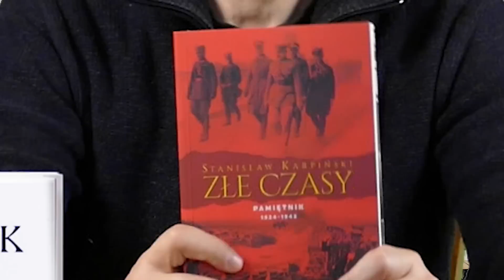O nowościach i tatarskiej serii szczególnie - Gabriel Maciejewski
Klinika Języka przygotowała kilka książek w sam raz na prezenty dla osób zainteresowanych historią. Mamy więc biografię wybitnego admirała Johna Fishera, który zreformował brytyjską flotę przed I wojną światową, zapewniając jej hegemonię. "Ojciec Dreadnoughta" polskiego historyka  Wojciecha Króla jest dziełem specjalisty, który rozumie, że bez przygody i emocji nie można nikogo zaciekawić historią. Życie zaś admirała pełne było przygód. Pełne było także pracy, obowiązków, edukacji, dramatycznych wyborów i poświęcenia. Jest to biografia człowieka sukcesu, w dodatku wielkiego sukcesu, bo choć admirał nie wywodził się z dołów społecznych, jego awans na pierwszego lorda admiralicji musiał w umysłach i sercach wielu wpływowych ludzi wywołać zaniepokojenie i dysonans.

Następnie Gabriel Maciejewski omawia cykl mongolski, wskazując na intrygujące podobieństwa świata XIII-wiecznego naszej współczesności. Krótko rzecz ujmując wygląda na to, że najazd Mongołów na Europę nie był tylko wyprawą łupieżczą, ale miał na celu przemodelowanie szlaków handlowych wiodących z Indii i Chin. A w jego organizację były zaangażowane Europejskie potęgi.

"Anglik tatarskiego chana" Gabriel Ronay
Oto przed Państwem długo wyczekiwana książka brytyjskiego autora węgierskiego pochodzenia – Gabriela Ronaya. „Anglik tatarskiego chana” to owoc wieloletnich trudów badawczych, kwerend i poszukiwań archiwalnych, analiz ikonograficznych połączonych niezwykle subtelną intuicją autora. Autor zapoznaje nas z postaciami, które – choć całkowicie nam nieznane – wywarły wielki wpływ na losy Europy XIII wieku. Nikt nie wie przecież o tym, że najważniejszym dyplomatą dworu wielkiego chana i najważniejszym przewodnikiem armii mongolskiej wkraczającej do Europy, był były angielski duchowny i templariusz.

"Zabójczyni" Leon Cahun
Tytułowa bohaterka to córka jednego z najsławniejszych mongolskich wodzów – Dżebe. Pochodzi ona, jak ojciec z obcego plemienia, ale wraz z najwierniejszym towarzyszem zmarłego przed laty Dżebe – Subedejem wyrusza na wielką wyprawę ku Dunajowi, nad którym rozciąga się wielkie i zasobne królestwo Węgier. Leon Cahun, żyjący w XIX wieku francuski pisarz, zanurzony w politykę swojego czasu, stosując wielkie, historyczne i polityczne metafory, w które wplata losy głównych bohaterów powieści, przekonuje nas, że pewne mechanizmy w historii są niezmienne.

"Niebieski Sztandar" Leon Cahun
Leon Cahun, pisarz, dyplomata i szpieg jest autorem całkowicie polskiemu czytelnikowi nieznanym. Żył w epoce, kiedy kształtować się zaczynała architektura nowoczesnej Europy, a on – francuski Żyd z Alzacji – postawił w tym nowym rozdaniu politycznym na konia bardzo rączego. Popierał politykę III Republiki, ta zaś popierała aspiracje Turków oraz ich przywódcy Kemala Paszy. Leon Cahun większość swych powieści poświęcił ludom Azji oraz ich wpływowi na kulturę, politykę i cywilizację europejską. Poprzez indywidualne losy bohaterów wielkiej armii mongolskiej, stara się pokazać głębokie zmiany jakie wiek XIII przyniósł przestrzeniom Euroazji. Jest wielkim znawcą szczegółu, topograficznego, ekonomicznego, wojskowego, a także dobrym psychologiem.  Jego sympatia jest wyraźnie po stronie ludów azjatyckich, co zauważyć można w głębokich kreacjach głównych bohaterów.

"Święty Ludwik" Jacques Le Goff
Wybitna dwutomowa biografia jednego z największych władców chrześcijańskiego świata.
Książka jest olbrzymia jeśli idzie o objętość. Zawiera mapy i ilustracje. Składa się z dwóch tomów dostępnych wyłącznie jako całość. Sprzedajemy ją w pięknej, niebieskiej banderoli ze złotymi liliami, tak, by nie można było rozdzielić obydwu tomów, a dodatkowo opakowana jest w folię próżniową. Powiem tyle – jestem bardzo szczęśliwy, że udało się przeprowadzić tę skomplikowaną i mozolną operację. Mam nadzieję, że to nie jest ostatnie przedsięwzięcie tego kalibru, jakiego się podejmuję.

"Złe czasy" - wspomnienia Stanisława Karpińskiego z lat 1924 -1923
Spojrzenie na dwudziestolecie międzywojenne oczami wybitnego ekonomisty i szefa narodowego banku odpowiedzialnego za emisję pieniądza. Występował również stanowczo przeciwko uzależnieniu Banku od wpływów rządu. Spowodowało to jego ostre konflikty z sanacją.
Tak o polityce i ekonomii Polski nie opowiadał jeszcze nikt.